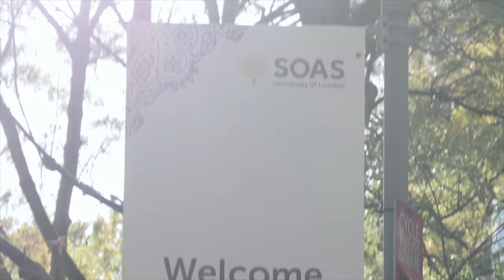Suli Breaks | All It Takes Is One Idea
We asked one of the most renowned spoken word artists in the country, Suli Breaks, to come and inspire some of our new students during Welcome Week 2018, and to talk about how SOAS University can be the incubator for great ideas.

He decided to surprise our students at our central London campus with this performance of 'One Idea'.

Thanks to Suli for this inspirational performance, be sure to follow him on the below channels:

If you're interested in finding out more about SOAS University of London, visit:

Many thanks to Word on the Curb for producing this video.

Transcript:

Chapter 1
The story starts with an idea
And a boy or girl in their bedroom
With nothing but a pen and laptop.

Chapter 2
That pen has scribbled furiously across that page countless times and that laptop has spent numerous hours illuminated in front of tired eyes, cans of energy drinks and an idea which has now become a passion.

Chapter 3
That idea turned passion has now found its way to the inbox of like-minded individuals signed off with words like

"Be honest, what do you think? Do you think this will bang?"

Chapter 4
That idea turned project turned
"confirmation from friends and trusted ones that it will indeed BANG" has turned into a project.

Skip to chapter 6

That idea has become viable, that project has become a business, that project has become a reality, that project has become potential to change the world.

As logical people, we become stuck in our ways, reluctant to change, function the same, when there's nothing to gain
“If it’s not broke ,why fix it?”
“There is no need to re-invent the wheel”
Forgetting that all skyscrapers were once slabs of stone.
Google, all these apps, were once just a scrap of codes?

But skip back to chapter 1,  that boy could have been Jobs, and that idea could have been Apple, that girl could have been Nina Simone.That idea could have been freedom.

It doesn't take much more than an idea, and a whole lot of effort
whether it happens in a meeting boardroom or campus dorm room
all it ever takes, is one idea to change the world.

You have 3 years to think about that.